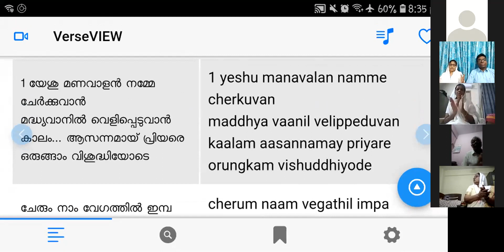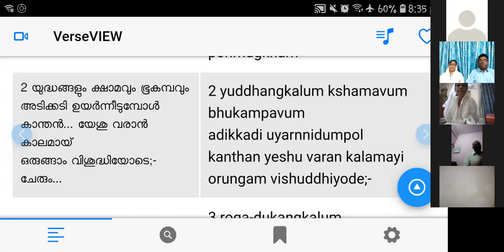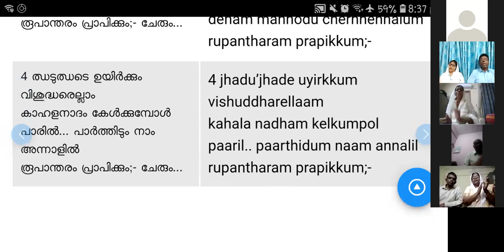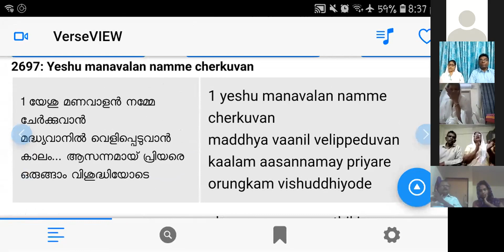Pastor : Shinto Varghese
Conducted  154 th day Zoom meeting On September 04, 2020

Message by : Pastor Shinto Varghese